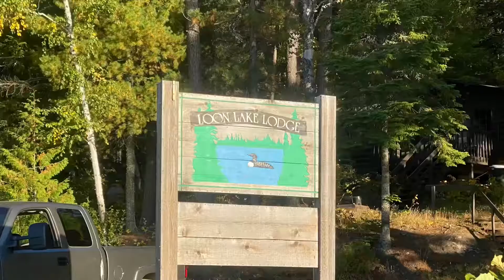Loon Lake Hydobikes